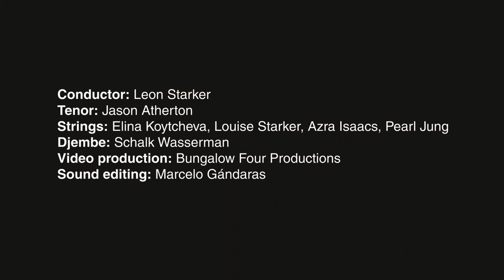Iza Ngomso (Come Tomorrow) - Lyric Video - Christopher Tin - Cape Town Youth Choir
"Iza Ngomso" by the Cape Town Youth Choir
Composer: @Christopher Tin
Conductor: Leon Starker
Tenor solo: Jason Atherton
Strings: Elina Koytcheva, Louise Starker, Azra Isaacs, Pearl Jung
Djembe: Schalk Wasserman
Video production: Bungalow Four Productions
Sound editing: Marcelo Gándaras

Performed for the virtual graduation ceremony of the University of Cape Town, December 2020.
Recorded at the Hugo Lambrechts Music Auditorium. All Covid-19 regulations were followed during this production.

"Iza Ngomso" is the fourth movement of The Drop That Contained the Sea, and like the rest of the movements, is based on water in one of its unique naturally occuring states. In the case of "Iza Ngomso", a piece about clouds, the text is derived from an unusual translation of the Henry Wadsworth Longfellow poem "Kerabos": translated into Xhosa, one of the national languages of South Africa (and one of the African dialects that features prominent 'click' sounds).

"I wrote Iza Ngomso on an airplane, en route from Dubai to Johannesburg. I was inspired by the sight of the airplane's shadow skipping across the cloud layer." - Christopher Tin

Lyrics and Translation:

Imvula izawubuya ezulwini
(The rain will return to the cloud)
Umphungu uphinde ube imvula namafu
(The clouds bring down the rain)
Ndizawuqabela
(I will climb )
Apho amatafa nentsimi eluhlaza
(Where over fields and pastures green )
Izikhephe ezizotyiweyo zibhabha emoyeni
(The painted ships float high in the air)

Njengentaka ndiyabhabha,
(Like a bird I fly)
Ndibamba umoya
(I’m holding on to the wind )
Njengentaka ndiyabhabha,
Ndibambelele ngamaphiko
(I’m holding on by my wings)

Iza ngomso
(Come tomorrow)
Kuzawubalela
(The rain will clear)
Makube ngomso
(May it be tomorrow)

Iyeza imini
(The day is coming)
Ndibhabha, ndidada emhlabeni wonke,
(I fly, I swim all over the lands)
Ndibamba umoya
Phezukwe santizasendle,
(Over desert sands,)
Phezukwamalwandle namachibi
(over gulf and bay Like a bird )

Njengentaka ndiyabhabha,
(I fly Like a bird)
Njengentaka ndiyacula
(I sing)

Iza ngomso
(Come tomorrow)
Lizaw'balela

YOUR HELP.